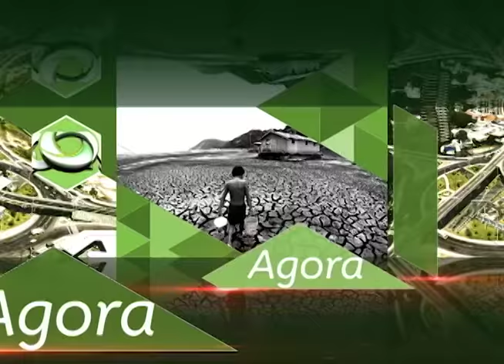Corpo de um homem é encontrado na mala de um carro na zona norte de Manaus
01º BLOCO AGORA 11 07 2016 - Corpo de um homem é encontrado na mala de um carro na zona norte de Manaus